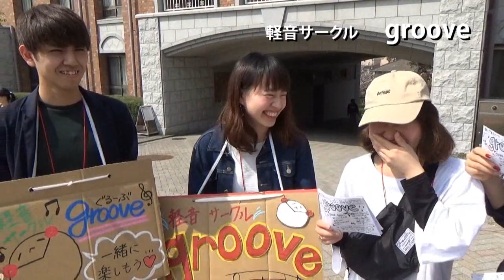groove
▼関西大学軽音サークルgrooveの紹介動画です。
説明会・体験入部などの詳細は、各サークルのTwitterをご覧ください。